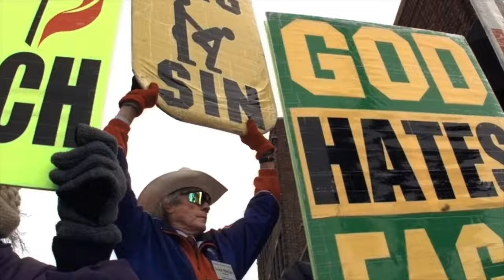My Song About God